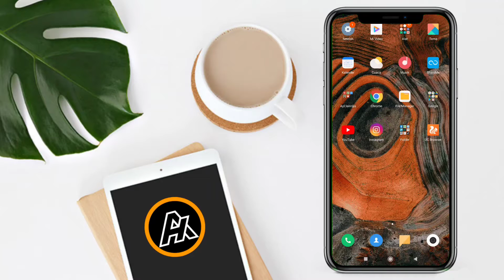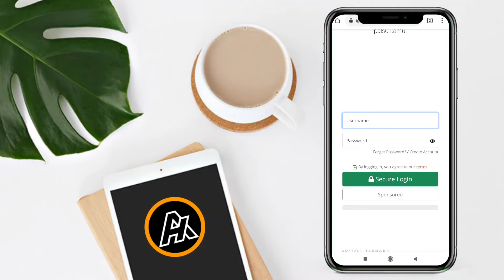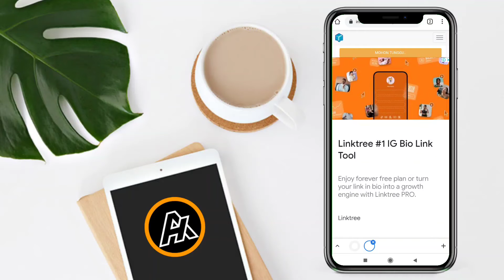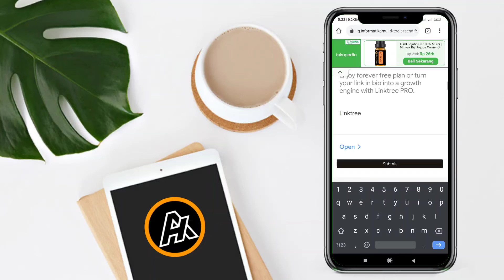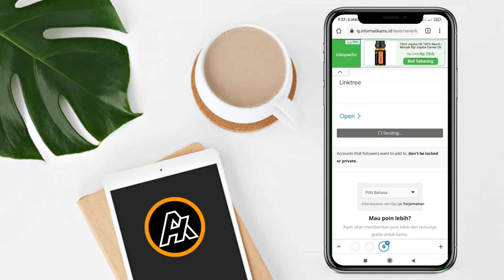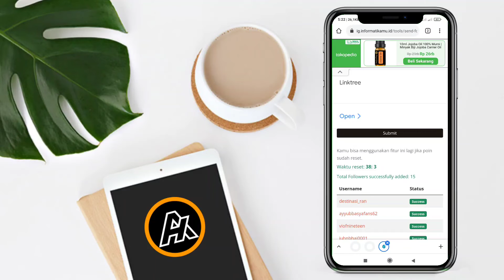cara menambah followers instagram dengan mudah